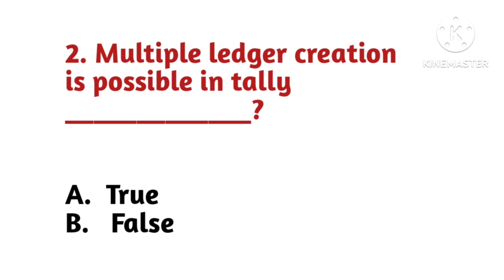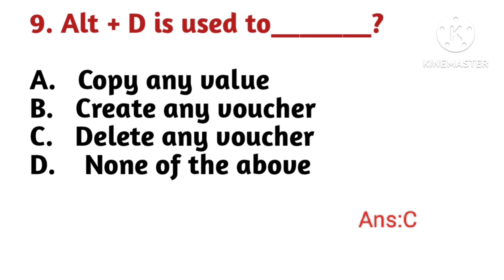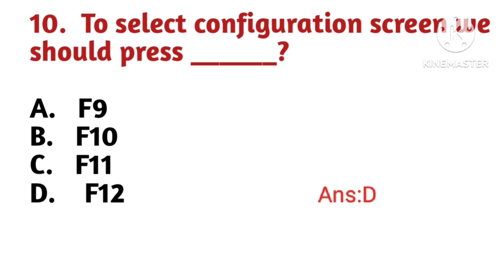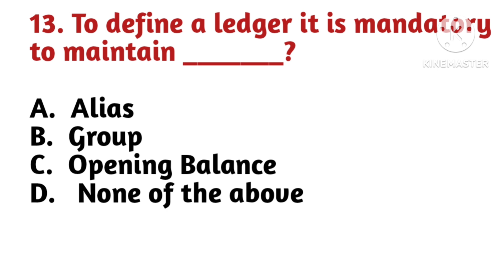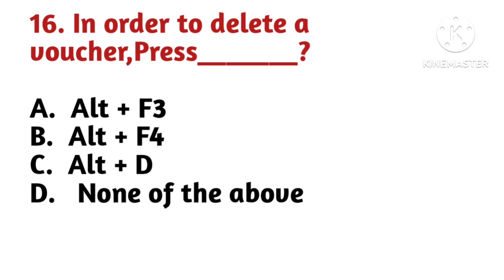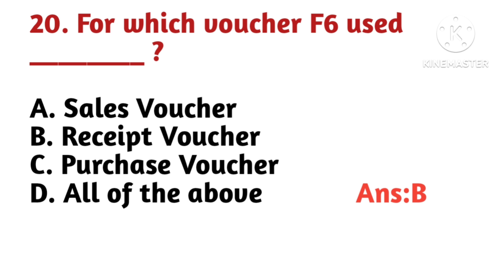కంప్యూటర్ Awareness//Accounts Related Software//Imp Bits for Junior Assistant-Cum-Computer Operator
Tally ERP9#Tally Prime